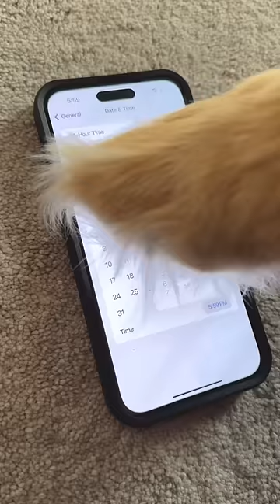My dog changed the time to get ​⁠​⁠@thefarmersdogofficial fresh dog food faster!